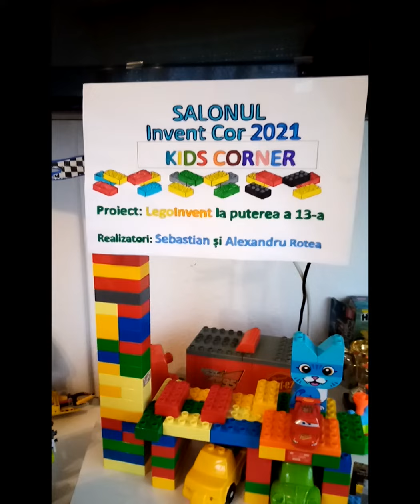TOPO Kids InventCor 2021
Echipa TOPO Kids isi prezinta nastrujnicele creatii destinate categoriei Kids Corner din cadrul Salonului International InventCor 2021.